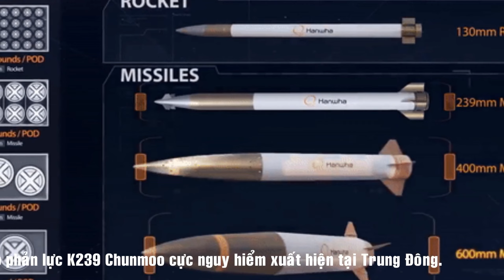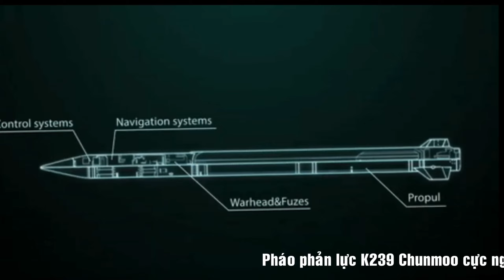Pháo phản lực K239 Chunmoo cực nguy hiểm xuất hiện tại Trung Đông.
Trang Army recognition dẫn nguồn từ tài khoản Twitter "Farooq Bhai" cho thấy, pháo phản lực K239 Chunmoo do Hàn Quốc sản xuất hiện đang được sử dụng bởi các lực lượng vũ trang của Ả Rập Xê Út.

Theo Army recognition.
Điều này khiến Ả Rập Xê Út trở thành quốc gia Trung Đông thứ hai mua pháo phản lực K239 Chunmoo sau UAE, nước đã mua 8 hệ thống phóng tên lửa này vào năm 2021.
Theo báo cáo của trang web tin tức Middle East Monitor vào tháng 3 năm 2023, Ả Rập Xê Út và Hàn Quốc đã đồng ý tăng cường hợp tác quốc phòng.

Thẻ Tag: @mn24h,mn24h,mn24h,nga tấn công ukraine,lienquanteam p-68bez3ja0,Pháo phản lực K239 Chunmoo cực nguy hiểm xuất hiện tại Trung Đông.,pháo phản lực k239 chunmoo,guided missile,총 사격 모음,실제 총 사격,k239 chunmoo,k239 chunmoo mlrs,k239 chunmoo k-mlrs,k239 chunmoo english,cực nguy hiểm,chữa ung thư,sống khỏe,xuất hiện tại trung đông.,tin tức,tin tuc,fbnc